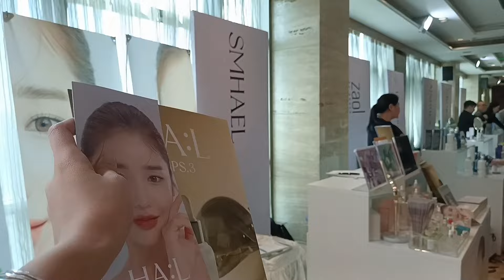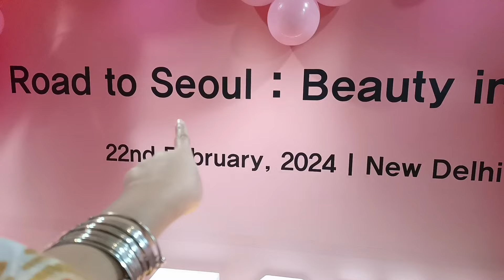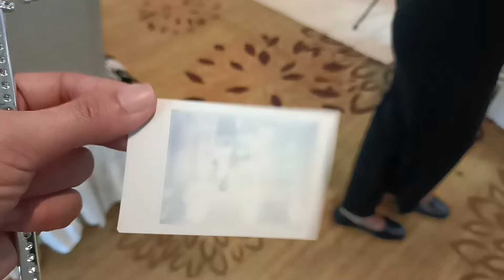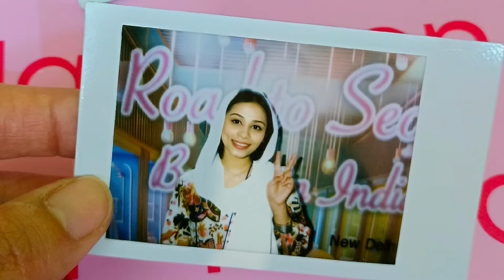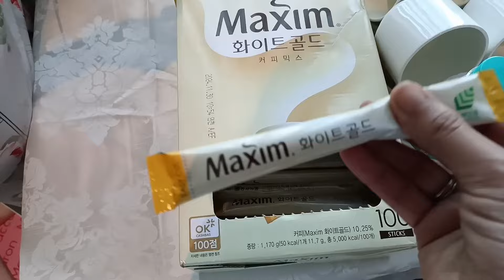All about K- beauty Event | Influencer Met Up | Sky City Hotel Guru gram | Saba ki Suno | Event Vlog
(@saba ka safar)

Saba ke safar me aapko har bar kuch naya hi dekhne or janne ko milega jaise ki aaj ki is video me mai le jaa rhi hu k-beauty Event jo hua tha sky City Hotel Guru gram me jaha bohot maza aaya toh mai bus itna kahungi ki aap ager yaha tak aahi Gaye hai toh subscribe jarur karlein or detail me dekhna aur samjhna chahte hain to end Tak jarur dekhen ☺️

Agar aapko video pasand aaya ho to video ko
Jarur karna | Thank You 💖

Our Channels :-

Callme4 - Saba Tabassum
User ID - sabaytc@cm4

Yours queries:

1) K-Beauty Event
2) Sky City Hotel Guru gram
3) budget water parks in delhi ncr
4) snow zone in delhi
5) water parks in delhi
6) adventure parks in delhi
7) top 5 places in delhi
8) biggest parks in delhi
9) delhi best malls
10) Best Tourism in delhi

All images or Videos downloaded from google search engine, Picsart, pixabay, Background music downloaded from kinemaster, youtube music and pixabay.